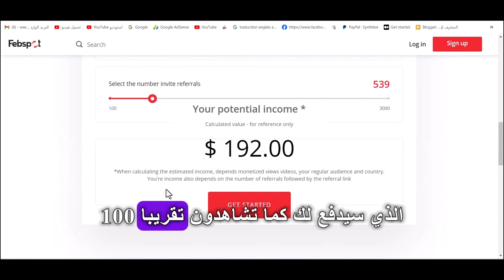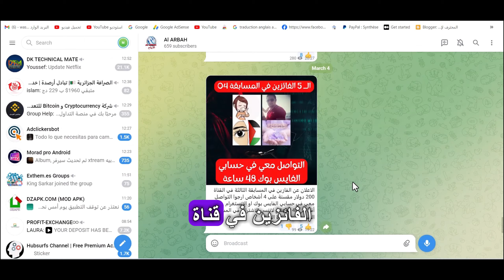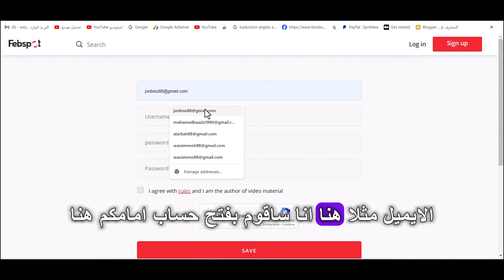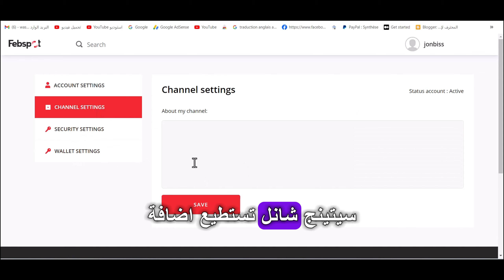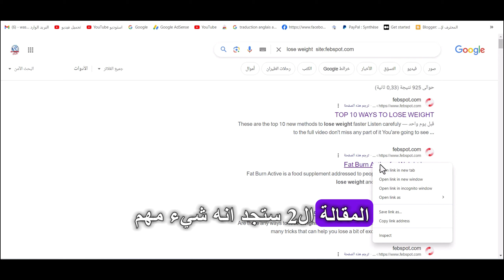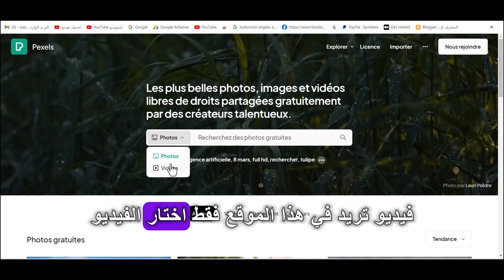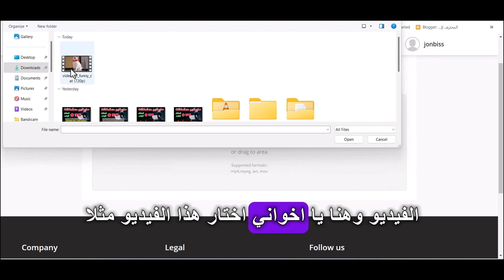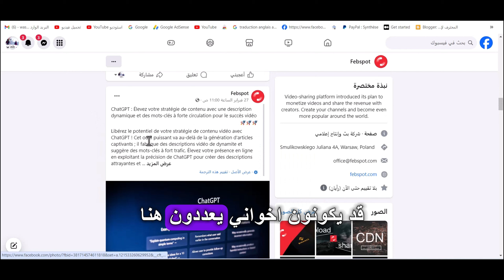حصري بديل اليوتيوب لربح 60 دولار بدون شروط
مرحبًا بكم في قناتي! اليوم سأشارككم منصة جديدة ومذهلة تشبه يوتيوب، لكنها أفضل بكثير! تمكنت من ربح 60 دولار من خلال هذه المنصة دون أي شروط!

هل تبحث عن طريقة جديدة ومثيرة لكسب المال من الإنترنت؟ هل ترغب في ربح 60 دولار بدون أي شروط؟

في هذا الفيديو، سأشارككم منصة جديدة تشبه يوتيوب، لكنها أفضل بكثير! هذه المنصة تسمح لك بإنشاء قناتك الخاصة وتحميل مقاطع الفيديو الخاصة بك، تمامًا مثل يوتيوب. لكن ما يميز هذه المنصة هو أنها لا تتطلب أي شروط لبدء الربح!

ما هي هذه المنصة الجديدة؟
كيف تختلف عن يوتيوب؟
كيف يمكنك إنشاء قناتك الخاصة؟
كيف يمكنك تحميل مقاطع الفيديو الخاصة بك؟
كيف يمكنك ربح 60 دولار بدون أي شروط؟
نصائح لزيادة أرباحك على هذه المنصة.